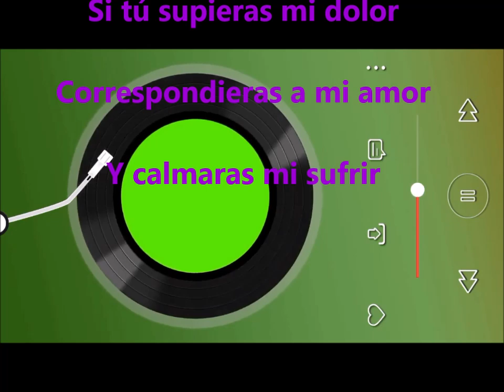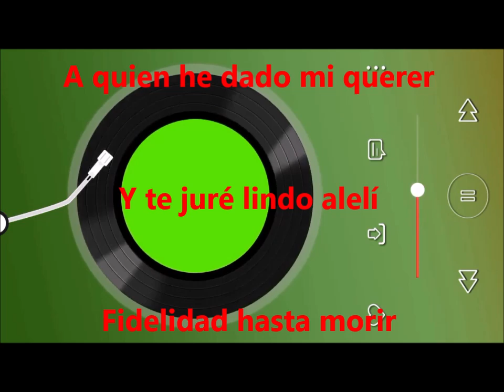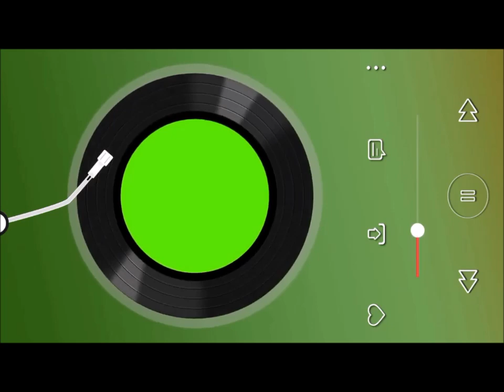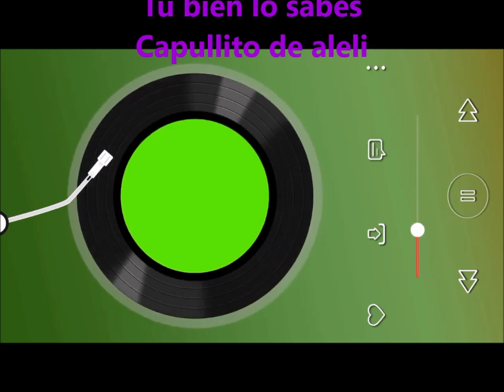CAPULLITO DE ALELI - KARAOKE - en C ( Do Mayor )- versiòn CAETANO VELOSO - Tonalidad femenina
Karaoke basado en el Arreglo original de Caetano Veloso , pero adaptado a tonalidad femenina